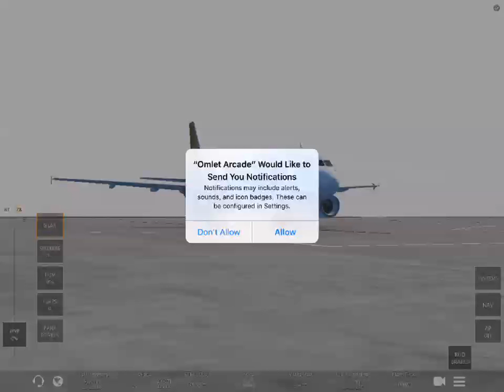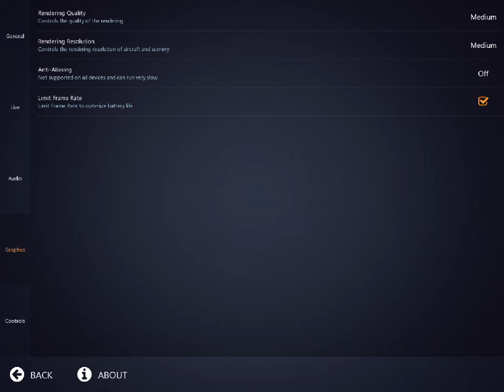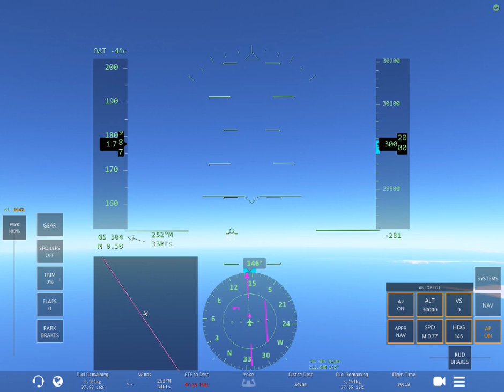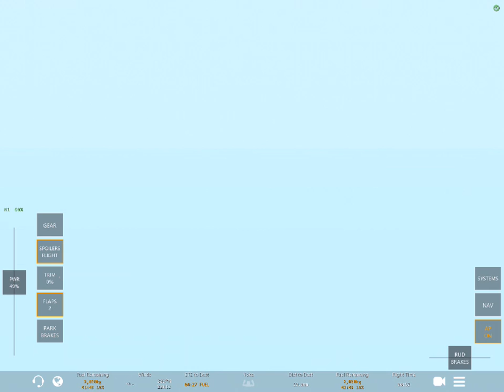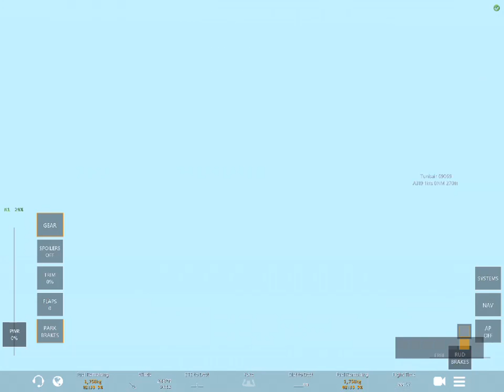*Infinite Flight Global* Tunis[DTTA] to Tripoli[HLLT] Libyan Airlines A320!